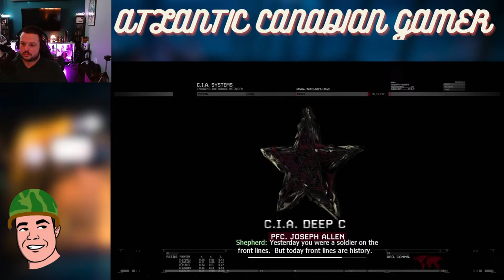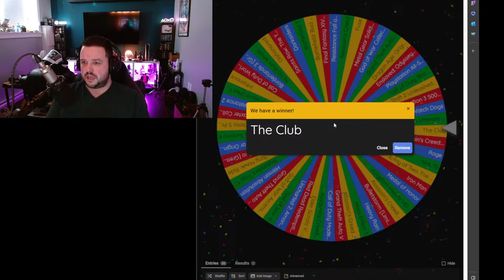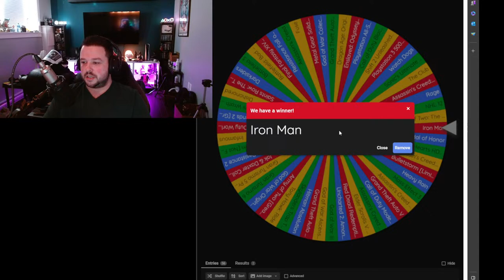Playing Everything In My Collection(#47) - Call of Duty Modern Warfare 2 on PS3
Back at it with my Playing Everything Series. The next game was randomly selected and is  COD MW3 on the Playstation 3!.